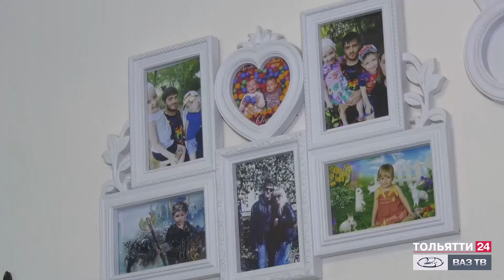«Материнская доблесть» II степени («Обозреватель» 12.07.2021)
Старший лейтенант полиции, инспектор ГИБДД Ольга Анисимова удостоена регионального знака отличия «Материнская доблесть» II степени. Она – мама семерых детей, восьмой вот-вот появится на свет.